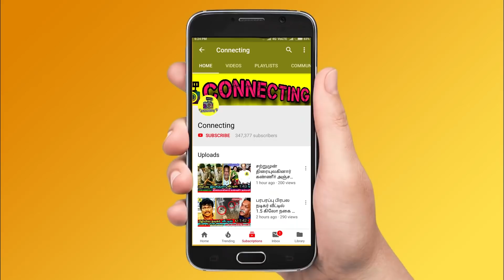Amir அம்மா -க்கு நடந்த சோகம் ! கண்கலங்கிய Kamal ! Amir mother story ! Bigg Boss Tamil 5 ! Vijay TV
Amir அம்மா -க்கு நடந்த சோகம் ! கண்கலங்கிய Kamal ! Amir mother story ! Bigg Boss Tamil 5 ! Vijay TV ! Kamal Haasan ! Bigg Boss Tamil Season 5 | 21st December 2021 - Promo 3 | Bigg Boss 5 Tamil 79th day - Promo 3 | Bigg Boss Tamil Season 5 – Freeze release task - Amir story ! Amir history Amir biography| freeze task in bigg boss tamil 5 | Freeze task akshara family come in | Freeze task akshara mother and brother in bigg boss house | Akshara crying on seeing her family in bigg boss house | Freeze task Priyanka family come in | Freeze task Priyanka mother and husband in bigg boss house | Priyanka crying on seeing her family in bigg boss house | Priyanka hugging her husband in freeze task ! Priyanka family in bigg boss house ! Priyanka despande husband in bigg boss house

Bigg Boss Tamil 5 | Bigg Boss 5 Tamil – Amir emotionally telling his life story in bigg boss tamil 5

All contestants are emotional and kamal is being very sad on amir's mother story

What happened to Bigg Boss Amir mother ?

Who is Bigg Boss Amir mother ?

Bigg Boss Amir Biography ! untold story of Ameer bigg boss 5 tamil

Bigg Boss Amir family background !

Bigg Boss Amir Family photos !  Amir Mother details ! Amir father details !

Life story of Amir mother and family

History of Bigg Boss Amir Mother

Amir freeze task | Amir brother enters bigg boss house by freeze task

Amir brother comes to freeze task and shared emotional side of amir

Amir exposed truth about his mother in freeze task and housemates feel emotional

Freeze Task | Akshara family enters bigg boss house by freeze task and housemates feel emotional in Bigg Boss Tamil 5 !

Akshara Brother and Akshara mother enters freeze task and they feel emotionally in bigg boss tamil Bigg Boss Tamil 5 !

Priyanka husband has chances to enter bigg boss house by freeze task

Priyanka family enters freeze task in bigg boss 5 tamil

Priyanka freeze task happened in bigg boss 5 tamil and priyanka emotionally crying for her husband and brother

Freeze Task | Thamarai family enters in freeze task especially thamarai elder son enters freeze task in bigg boss 5 tamil

Priyanka family enters freeze task in bigg boss tamil 5

Priyanka freeze task happened in bigg boss tamil 5 and priyanka emotionally crying for her husband and brother

Freeze Task | Akshara family enters bigg boss house by freeze task and housemates feel emotional

Akshara Brother and Akshara mother enters freeze task and they feel emotionally in bigg boss tamil 5

Akshara emotinally crying after akshara brother and mother enters bigg boss tamil 5 house by freeze task

Akshara freeze task | Akshara brother and akshara mother enters and whole housemates welcome akshara family in freeze task

Freeze Task | Thamarai family enters in freeze task especially thamarai elder son enters freeze task in bigg boss tamil 5

Bigg Boss Tamil 5 this week nomination list:

Priyanka
Ciby
Akshara
Niroop
Pavni
Varun